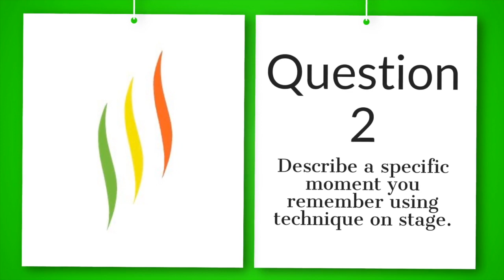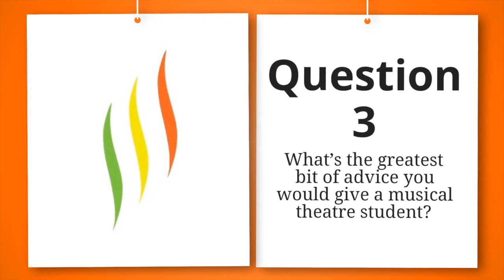The Walden School for Musical Theatre presents 3Q! Starring Kay Trinidad!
Every week, The Walden School for Musical Theatre asks a successful musical theatre performer 3 questions in a segment we like to call 3Q!  There will only be 3 questions and they will always be the same-

1. What does training mean to you?
2. Describe a specific moment you remember using technique on stage to help you stay focused.
3. What’s the greatest bit of advice you would give a musical theatre student?

This week's guest is Hadestown's Kay Trinidad!

Kay Trinidad(@kaytrinidadkarns)- BROADWAY: Hadestown (Fate; Original Broadway Cast), The Little Mermaid (Aquata; Original Broadway Cast). OFF-BROADWAY: BARE (Diane Lee), Roar of the Greasepaint... (York Theatre).  REGIONAL: Lempicka (World Premiere, Williamstown Theatre Festival), Waterfall (U.S. Premiere, Pasadena Playhouse, 5th Avenue Theatre), Allegiance (World Premiere, Old Globe), Children of Eden in Concert (Aysha; Kennedy Center), Spelling Bee (Marcy Park; Cape Playhouse & Cleveland Playhouse), The King And I (Tuptim; Maltz Jupiter Theatre, Music Theatre of Wichita), Little Shop Of Horrors (Ronette; Berkshire Theatre Group), Beauty and the Beast (MUNY), The Addams Family (MUNY), Bye Bye Birdie (Casa Mañana).  TOUR: Seussical. New album, “If The Fates Allow: A Hadestown Holiday Album” coming out on Broadway Records on November 20!